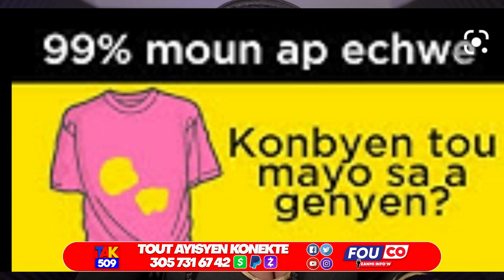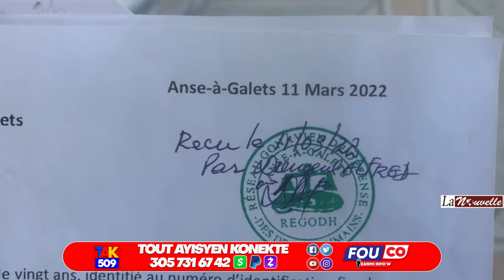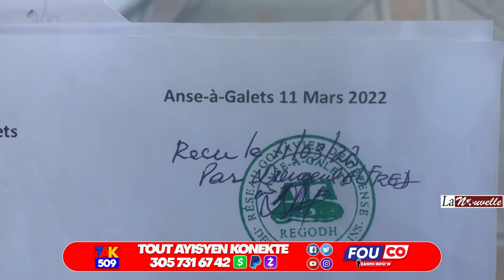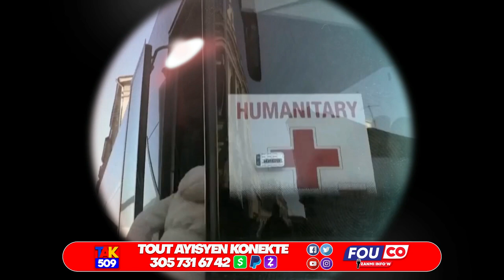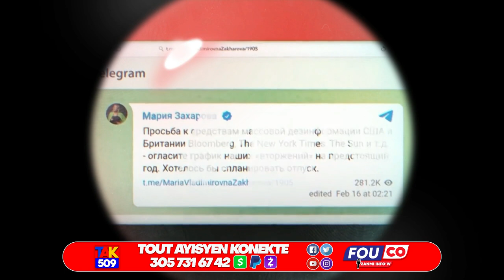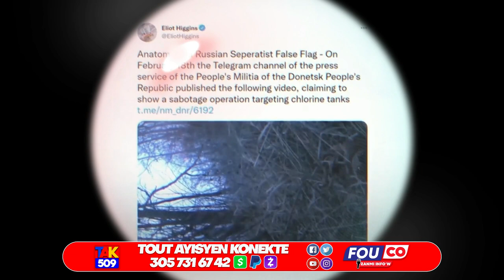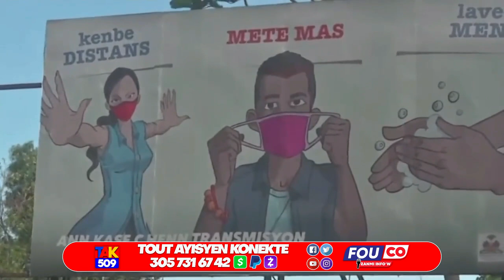Men verite a Martine Moise Gwos..?Ariel Anonse Lanmòl..Lambert Reyaji /Fouco